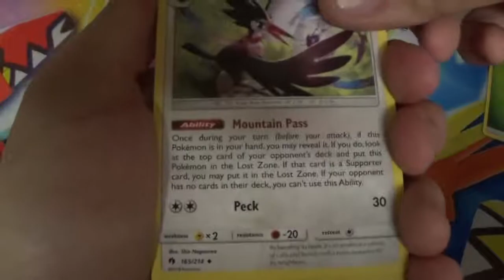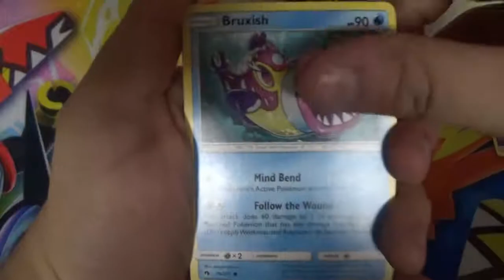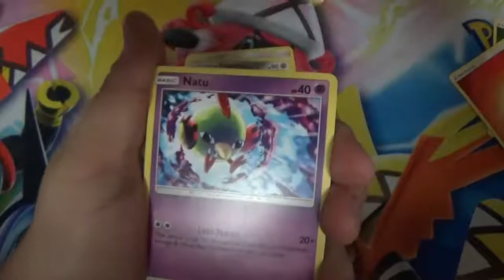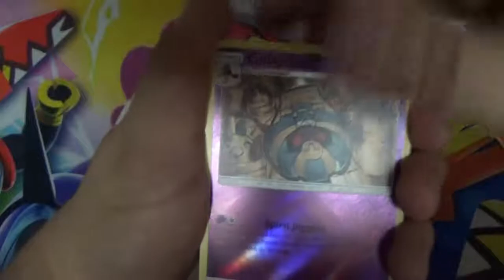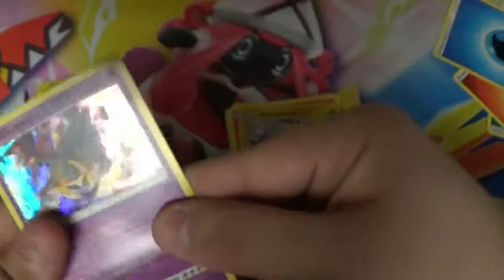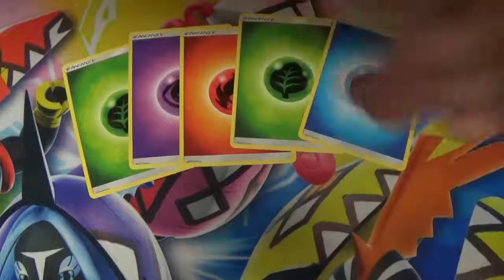Pokemon TCG - Random Pack Opening (Ep.46) [Lost Thunder]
We roll it back with some more Lost Thunder... Hey, wait a minute!? What's going on here? Well, there's only one way to find out!

If you would like to donate and help us out, our Streamlabs link is